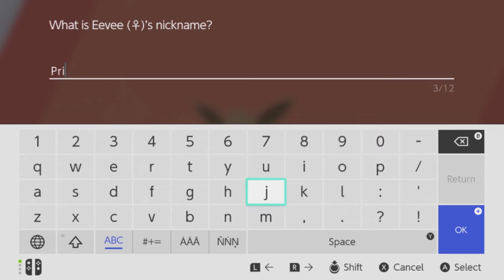Pokemon Sword - 5 - BakaTaka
BakaTaka Crew -
George
Erik

Chase